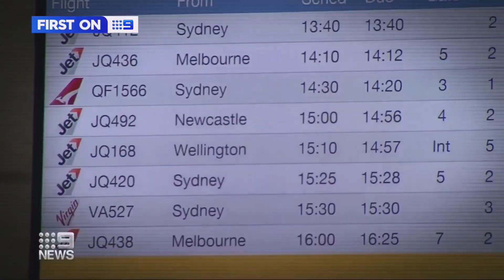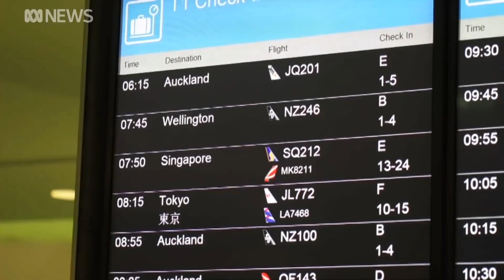COVID 19 SITUATION UPDATE EP65HD